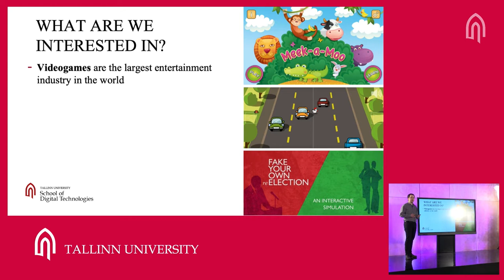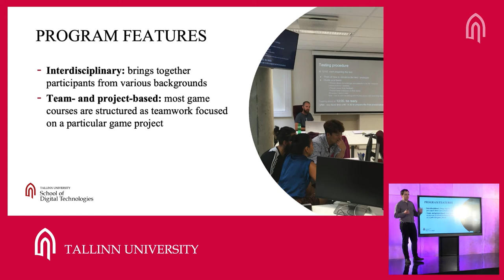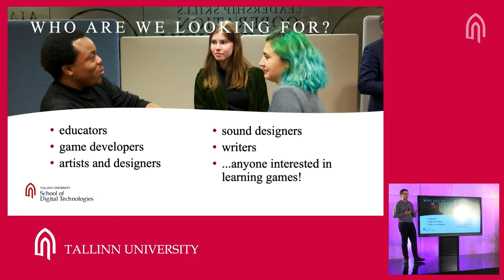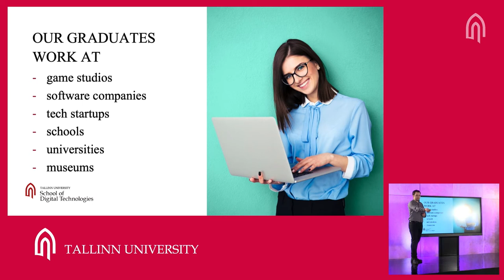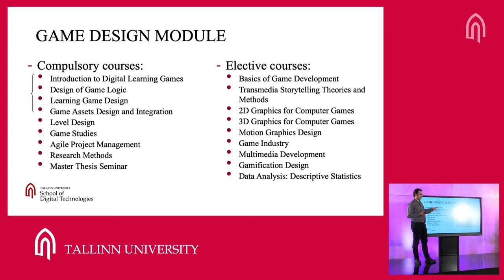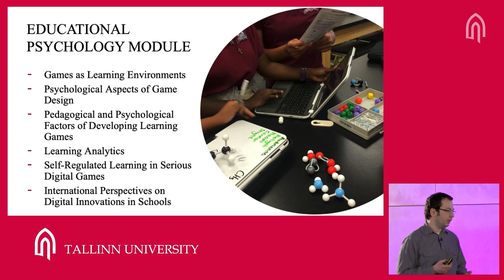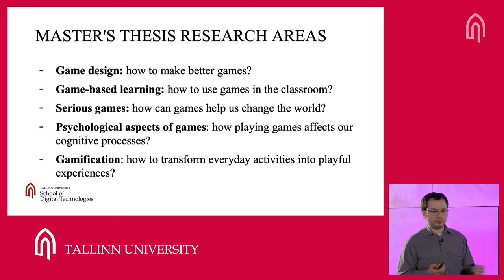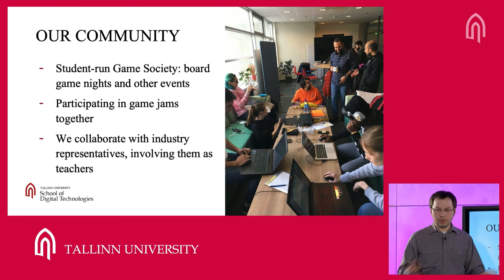Digital Learning Games Programme Introduction at TLU Open Doors Week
Digital Learning Games programme aims to create conditions for the formation of true gaming and education professionals who know how to integrate expertise in education and design with modern by using innovative educational tools that support learning and creation. Lecturer of Serious Games, Mikhail Fiadotau, introduced Digital Learning Games master's programme at TLU Open Doors Week.